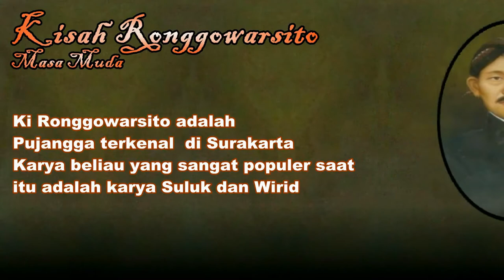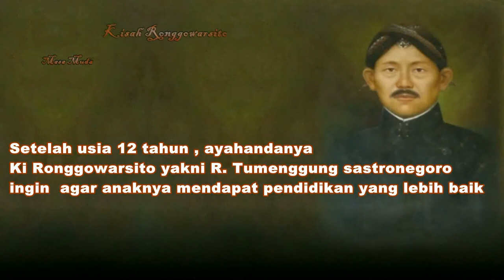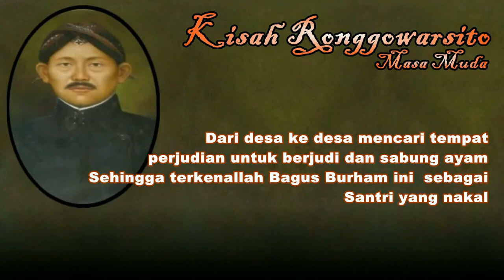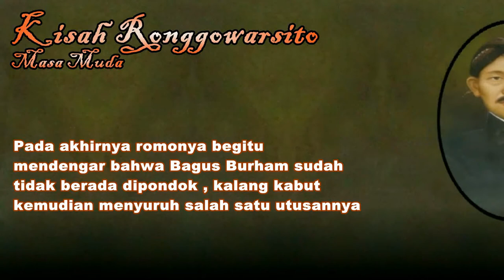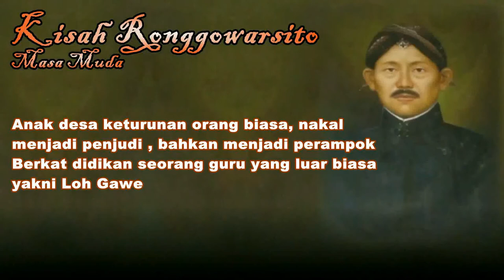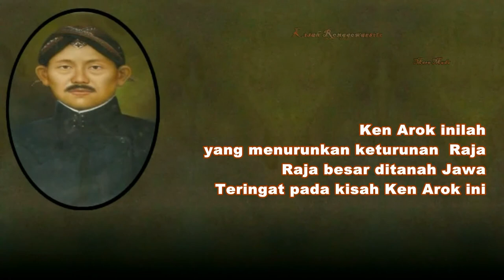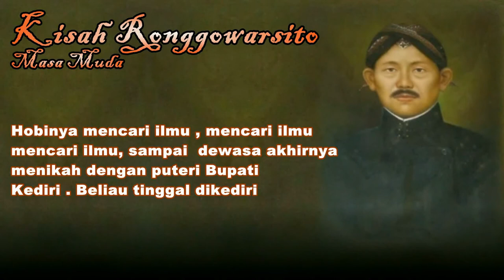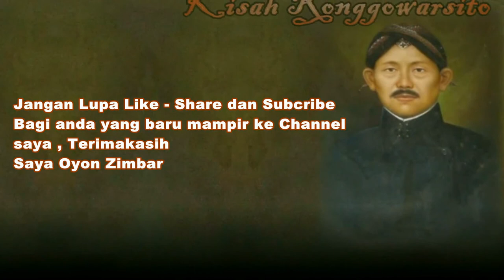Kisah Kecil Ronggowarsito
Kisah Kecil Ronggowarsito , masa kecil, masa mondok hingga awal menjadi Pujangga